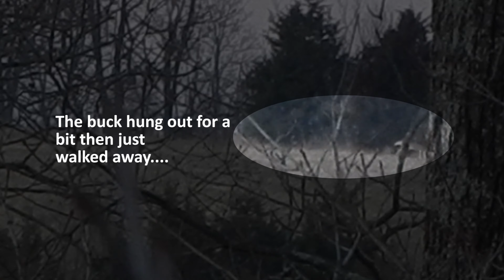BIG BUCK ENCOUNTER - 2020/2021 Deer Season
Join me on my second to last hunt of Deer Season. I have an encounter with a nice buck 400+ yards away